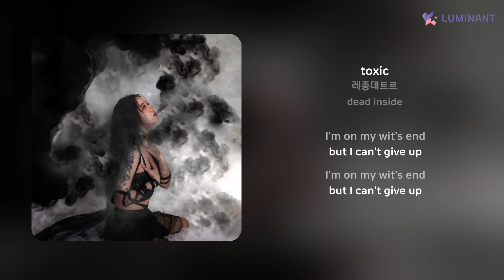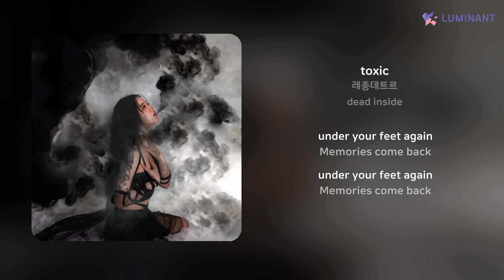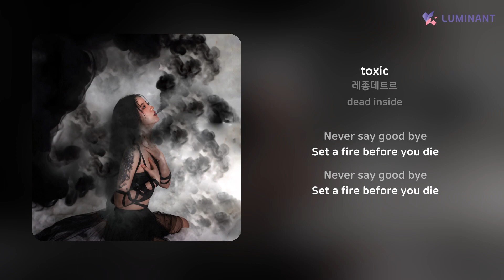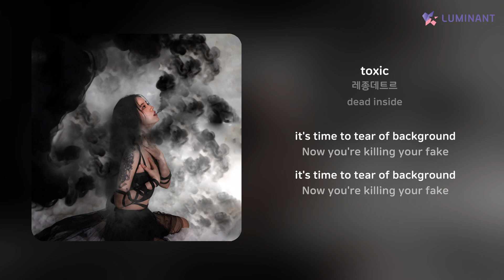레종데트르 - toxic | 가사 (Lyrics)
Artist: 레종데트르
Track: toxic
Album: dead inside
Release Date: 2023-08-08